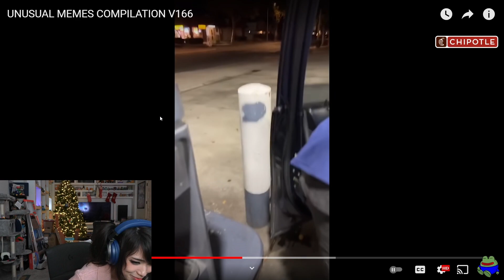Miz forces emiru to eat watered cereal!!